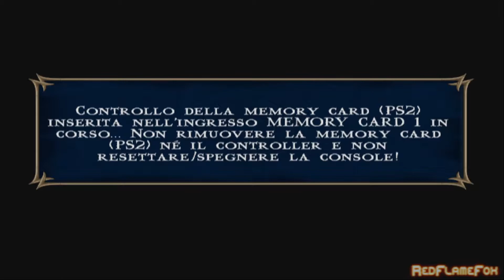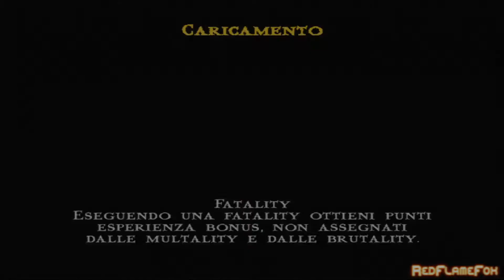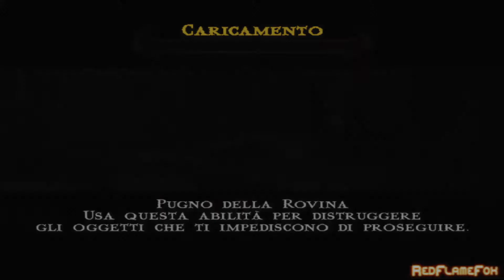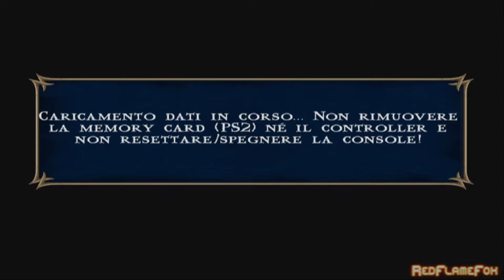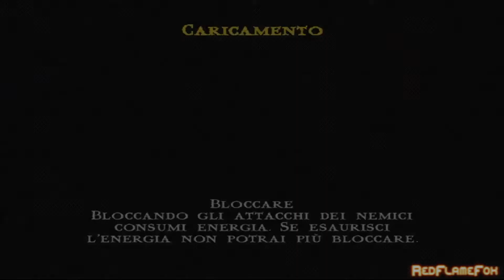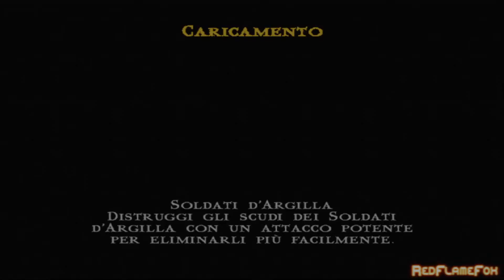Mortal Kombat: Shaolin Monks [ITA] - 3 - Incontro con Mileena, Jade e Kitana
Gameplay in Italiano non commentato di Mortal Kombat Shaolin Monks per PlayStation 2, picchiaduro a scorrimento.
Il gioco è completo di doppiaggio in ITA.